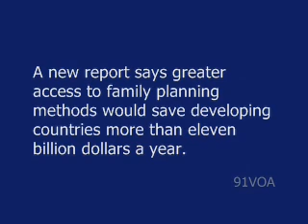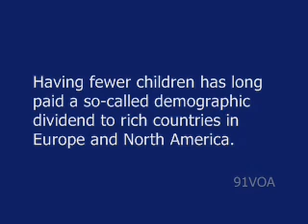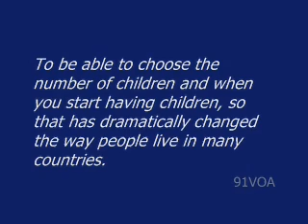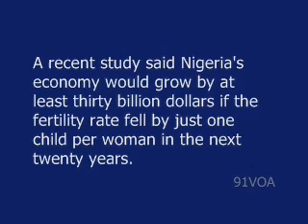[91VOA]UN Says Family Planning Pays Big for Developing Countries